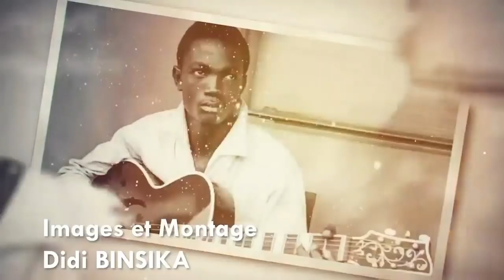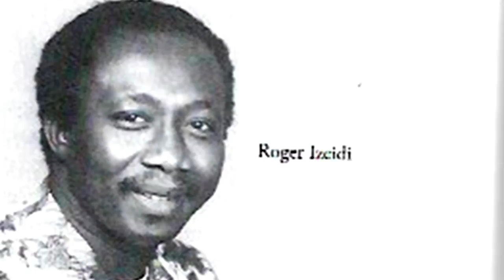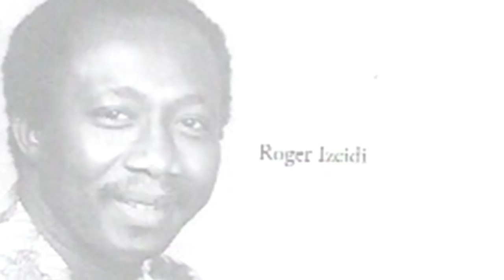MINDULE YA BAKULUTU SPECIALE ROGER IZEIDI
Hommage a Roger Izeidi
Avec Jean Marie Mpia IZEIDI Vava
Emission présentée par Jose Wassemberg et Antoine Maki